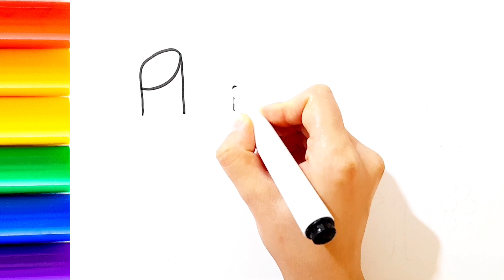Lipsticks Drawing Tutorial for Kids 💄🌈 Painting and Coloring Step-by-Step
In this video, I will show you how to draw cute and colorful Lipsticks step by step for kids. Let's Draw! 🎨🖌🎀
Lipstick drawing, painting and coloring for kids and toddlers.

Hello my friend! Welcome to "Painting With Me" channel, the best place to learn Drawing, Painting and Coloring for kids and toddlers 🎨 🖌
In "Painting With Me" channel you will learn how to draw and paint beautiful and easy pictures with me and Kids songs.
You will also draw and Drawing, Painting and Coloring for kids like: How to draw a dress, cake drawing, house drawing, how to draw a rainbow makeup set, learn and color shapes...